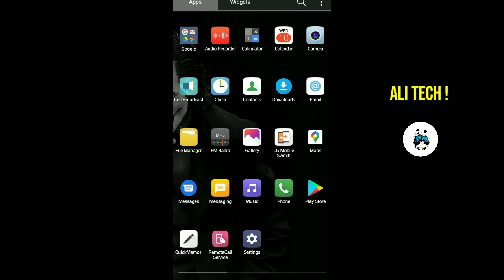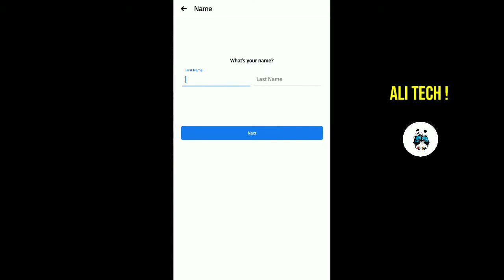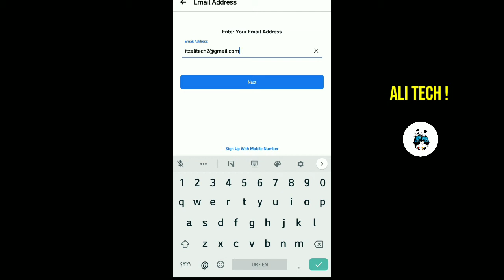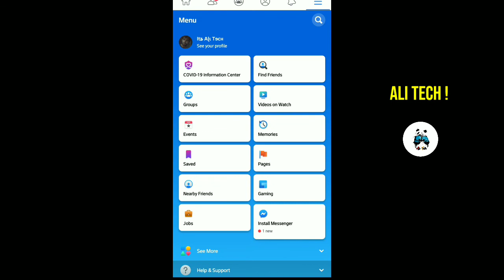How to make Stylish Name Facebook Account | Stylish Name Account Kaise Banaye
make stylish name id's facebook.

Thanks For Your precious time & support .